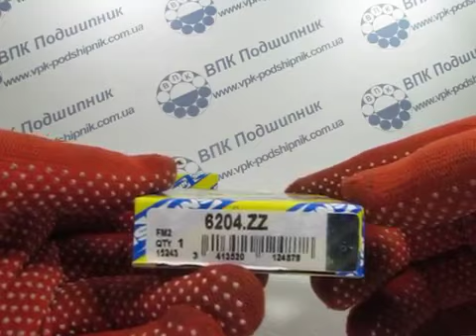Как поменять подшипник в стиральной машине Indesit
Догадаться о том, что пора менять подшипник в стиральной машинке очень просто. Об этом скажет оглушительный стук при отжиме или то, что техника просто отказывается выполнять свою прямую обязанность, то есть не стирает. Если вы не знаете, какой купить подшипник для стиральной машины Индезит, можете обратиться к мастеру или подобрать модель на нашем сайте На сайте подшипники snr каталог поможет подобрать модель по размеру и цене.

Причины поломки СМ: как поменять подшипник в стиральной машине Indesit?

Если правильно эксплуатировать стиральную машину, то подшипника хватит на пять-шесть бесперебойной работы. За это время произойдёт естественный износ подшипников. Однако поломка может произойти раньше, как следствие некоторых причин. К этому может привести постоянная перегрузка барабана и детали изнашиваются гораздо быстрее.

Ещё одна причина, которая может привести к поломке – это повреждение сальника, который выполняет важную функцию в конструкции СМ – защищает подшипник от попадания влаги, благодаря специальной смазке. Если сальник повреждается, то появляется протечка. Вода вымывает смазку, а коррозия становится причиной поломки подшипника.

Snr подшипник для ремонта стиральных машин

Если у вас сломалась СМ, рекомендуем подшипник 6204 ZZ SNR Франция, заказать который вы сможете при помощи удобного онлайн каталога. Мы продаём только оригинальный товар, который поможет устранить поломки и вернуть работоспособность техники.